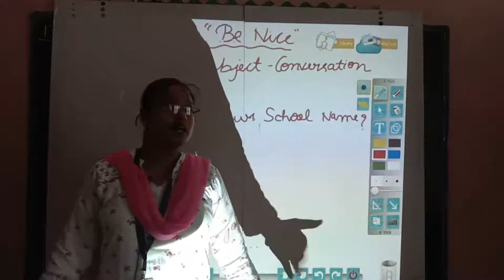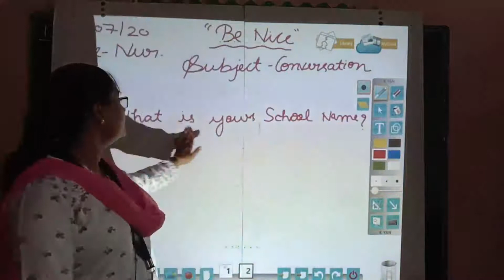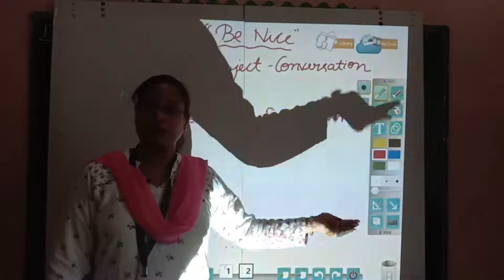CLASS PRE-NURSERY - CONVERSATION | 16.07.2020